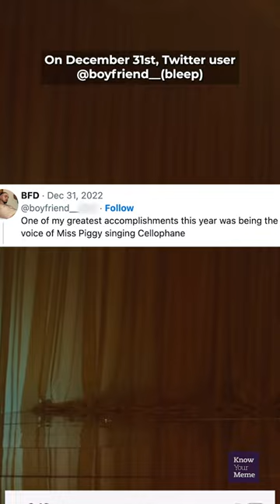Miss Piggy's "Cellophane" Cover